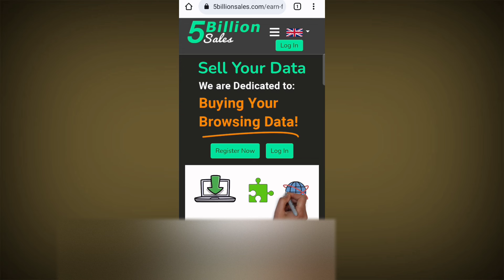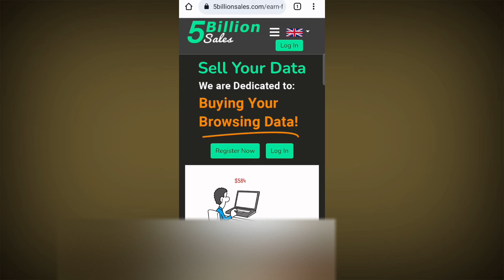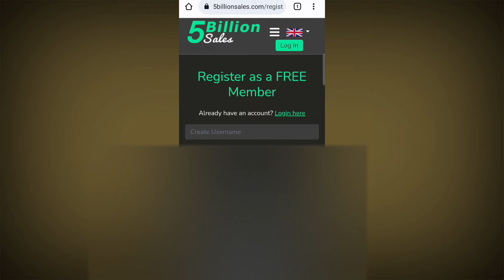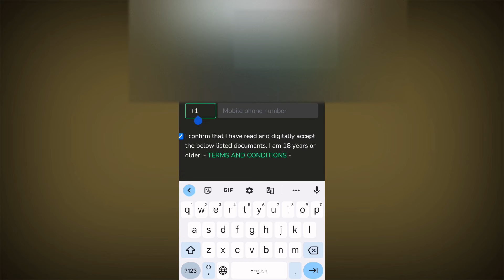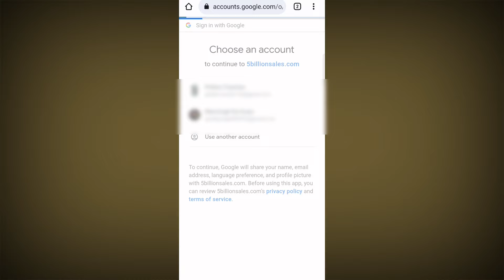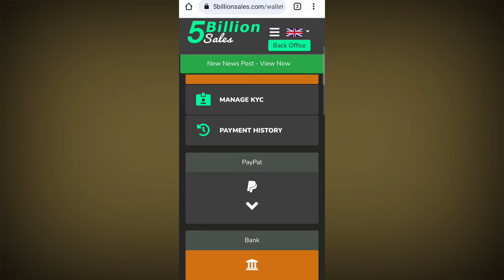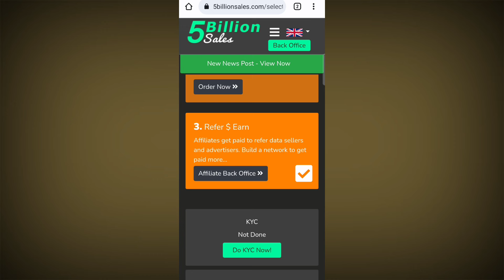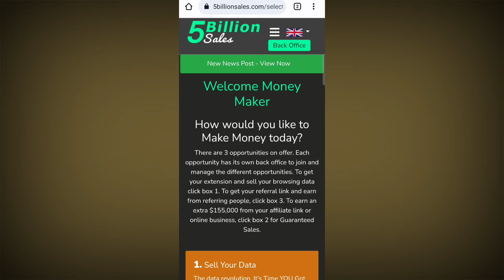5Billion Sales Earn Money💰|| 5Billion Sales Kya Hai Paise Kamaye ||5BillionSales By Mansingh expert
5Billion Sales Earn Money💰|| 5Billion Sales Kya Hai Paise Kamaye ||5BillionSales By Mansingh expert :::::::::

pankajs808540

•5 billion sales me registration kaise kare
•5 billion sales me withdraw kaise kare
•5 billion sales se paisa kaise kamaye
•5 billion sales new update today
•5 billion sales
•5 billion sales kya hai
•5billion sales
•5 billion sales review
•5 billion sales new business plan hindi
•5 billion sales me kaam kya karna hai
•5 billion sales me step 1 2 3 complete kaise kare
•youtube video dekhke paise kaise kamaye
•5 billion sales scam
•Five Billion Sales kya hai
•5Billion kya hai
• 5billion Sales ki piri jankari